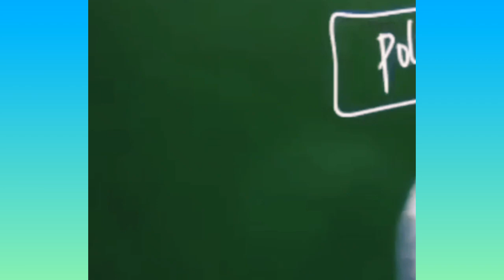मान लो यहां कोई collector आ गए क्लास में🔥🔥💯💯 most energetic speech l AvadhOjha motivation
मान लो यहां कोई collector आ गए क्लास में🔥🔥💯💯 most energetic speech ll Avadh Ojha motivational speech